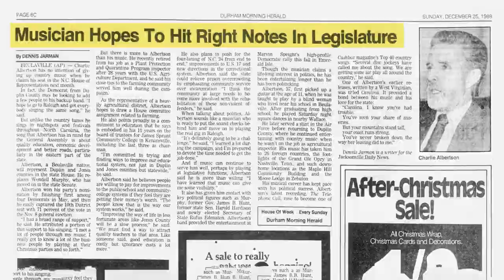The Singing Senator - Preview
"The Singing Senator" tells the life story of Charlie Albertson, from his successful career as a country music singer and songwriter to becoming one of the longest-serving state senators in North Carolina. At age 91, he continues to write and record music, driven by a passion to create positive change.